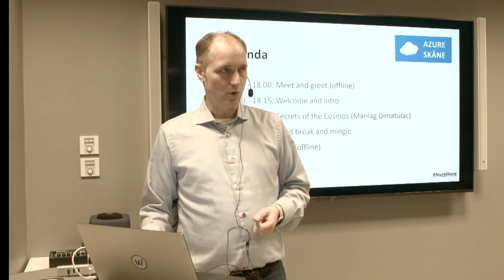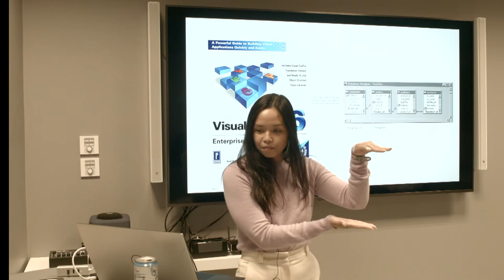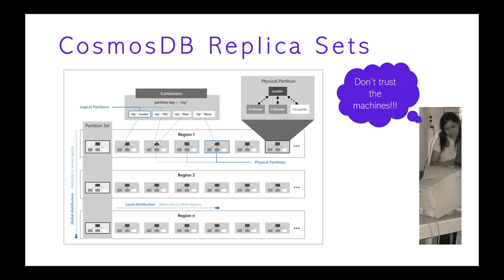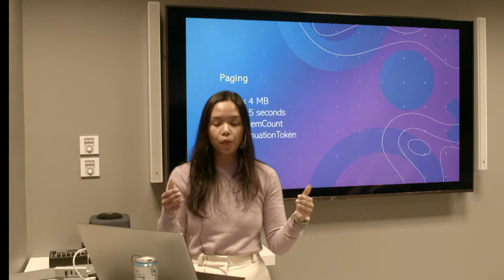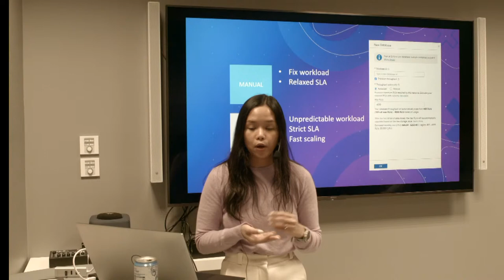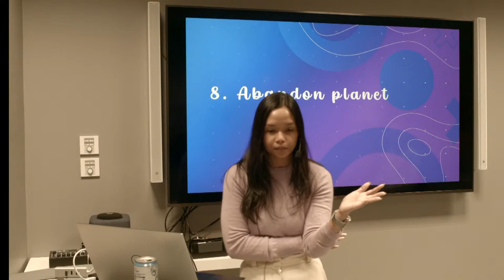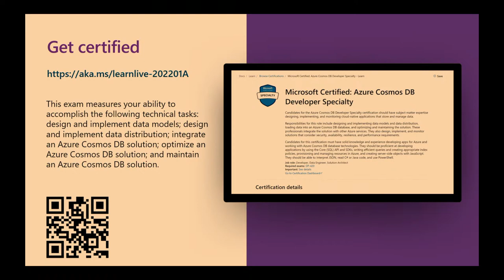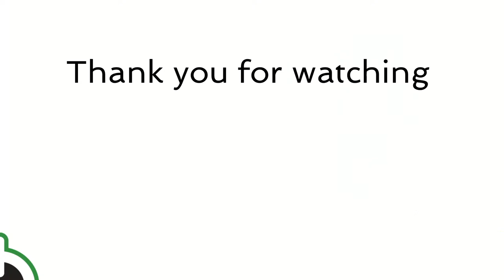Secrets of the Cosmos - Marilag Dimatulac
Azure CosmosDB is known for its supers powers. Multi-model, highly-available and lightning fast. But before launching into the deep space of this extraordinary cloud database, let us stay grounded and talk about the fundamentals. What are the common pitfalls in modeling data? How do you design and optimize your partitioning strategy? What are the tradeoffs to consider as the application grows and relationships between entities become more complex? Let's have an open and honest conversation around our data persistence choices and how we can best avoid the black hole of cloud database conundrum.